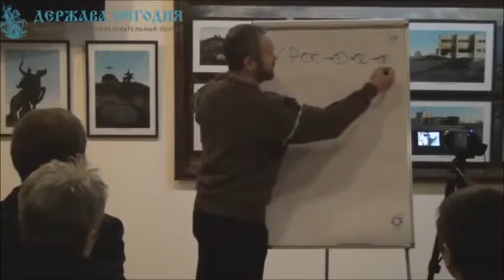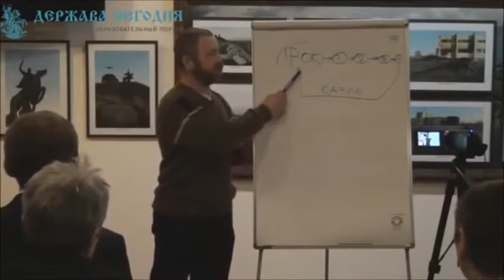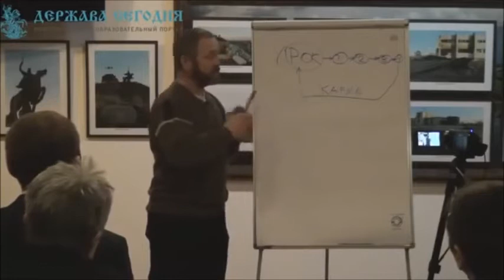Karma - Сергей Данилов 2015 Обучение Спасу